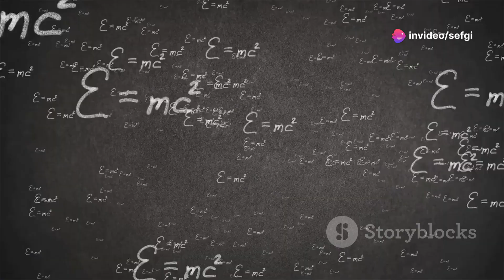Where Is Everything in the Universe Heading? The Fate of the Cosmos Revealed!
Explore the Mysteries of the Cosmos | The Universe in Motion 🚀🌌

Dive into the mesmerizing world of astronomy as we uncover the secrets of the universe! Witness the grand cosmic dance of celestial objects, from colliding galaxies shaping stars and planets, to the accelerating expansion driven by dark energy. Discover the fate of the universe with scenarios like the Big Freeze, Big Crunch, and Big Rip. Learn about the enigmatic dark matter's role in holding the cosmos together and the potential of other universes. Embrace the journey of cosmic evolution and the ever-evolving mysteries of our universe.

00:00:00 A Universe On the Move
00:00:41 The Expanding Cosmos
00:01:32 Dark Energy and its Cosmic Dance
00:02:19 Unveiling the Universe's Fate
00:03:16 The Inevitable Collision of Galaxies
00:04:10 Dark Matter's Influence on the Cosmos
00:05:13 Limits to the Expansion of Space
00:06:13 The Early Universe and Its Legacy
00:07:20 The Universe's Final Act
00:08:19 Mysteries of the Cosmos Remain
00:09:07 Embracing the Grand Narrative